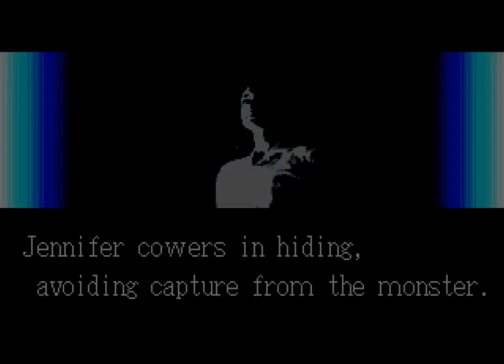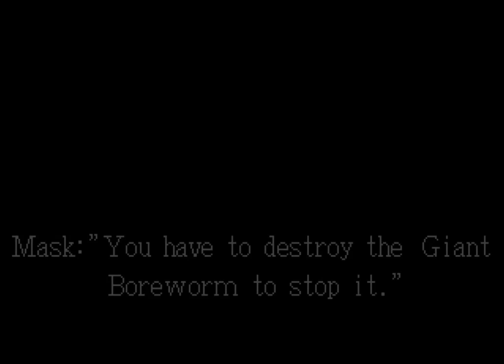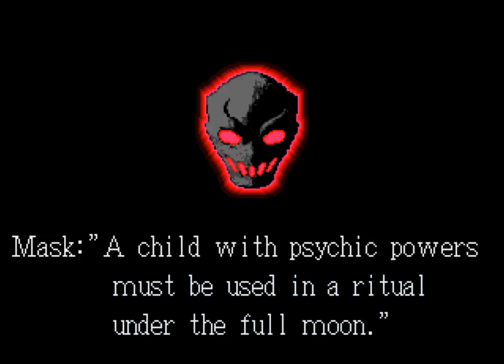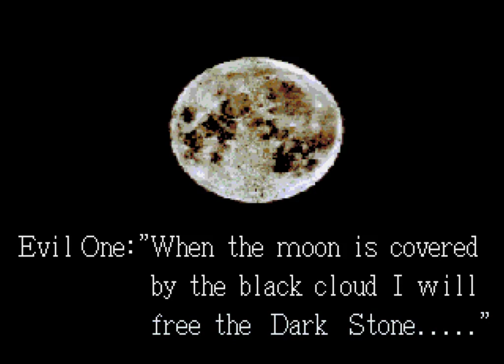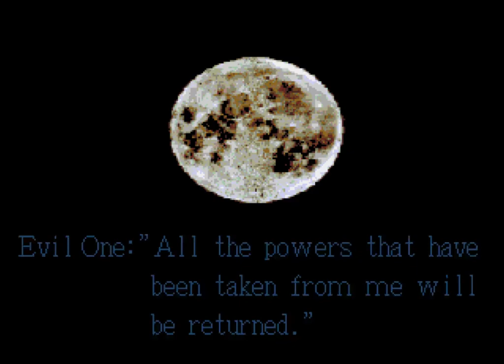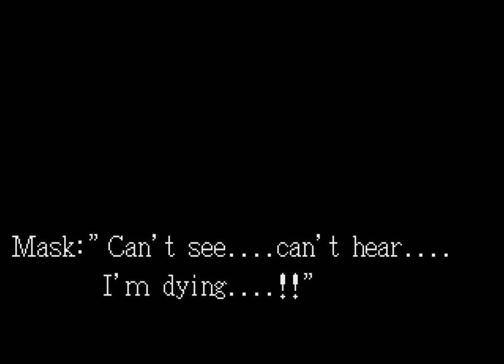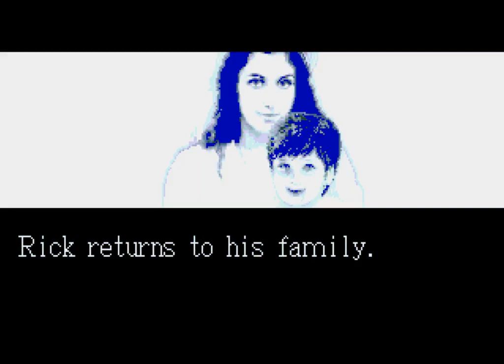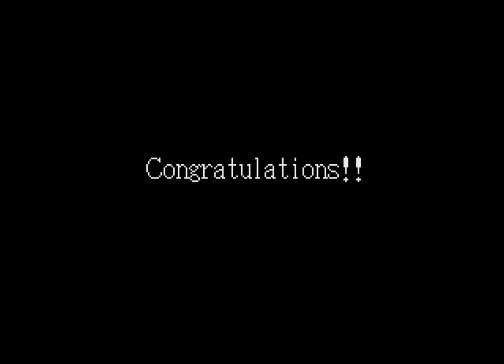Splatterhouse 3 (1993 / Mega Drive/Genesis - NTSC-U)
0:00 Intro
3:06 Stage 1: Mansion 1st floor
10:07 Stage 2: Mansion 2nd floor
17:30 Stage 3: Mansion 3rd floor
28:05 Stage 4: Mansion Basement
37:35 Stage 5: The Dark Stone
50:03 Stage 6: The Mask
53:08 Ending/Credits